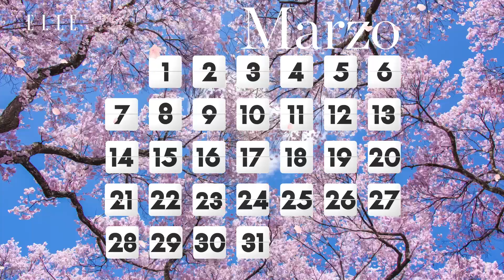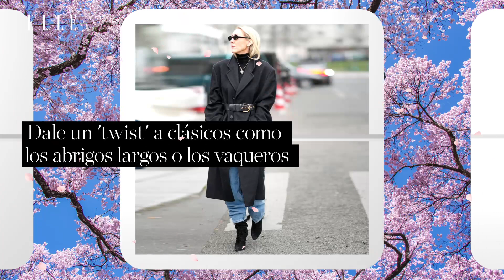Inspiración street style: un look para cada día de marzo | Elle España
Marzo se plantea como un soplo de aire fresco. Nos apetece estrenar ya esas primeras compras de primavera y poner en práctica los 'tips' de estilo que trae la nueva temporada. Hemos echado un ojo a los últimos looks que nos ha dejado el street style internacional para ver cómo mezclan las prescriptoras sus prendas de invierno y verano y cómo conseguir ese equilibrio entre los looks cómodos que aún no queremos abandonar y las nuevas tendencias que están por llegar. Aquí va nuestra inspiración para cada día de marzo: